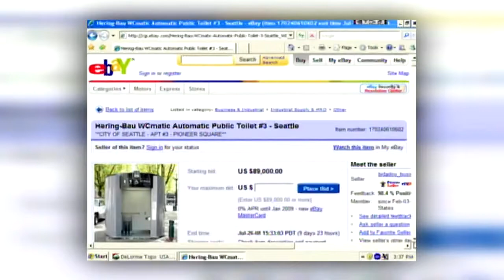Public toilets coming to Ballard & U-district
It was a $5 million fiasco: state-of-the-art public toilets that the city of Seattle was forced to get rid of after they became a hotbed for illegal activities. Now the city says it's looking to put two new public toilets out on the streets.